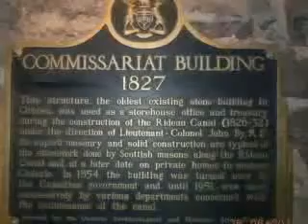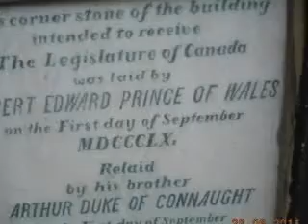OTTAWA - A Magical Experience